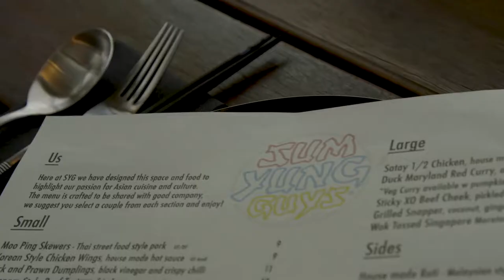Noosa Tri + Matt Sinclair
In the lead up to the 35th Noosa Tri, we will be catching up with some of the faces of Noosa who come to stay and play or even call Noosa home!

In the first HeroesOfNoosa series we talk to Matt Sinclair of Sum Yung Guys and talk family, food and his first crack at Noosa Tri!